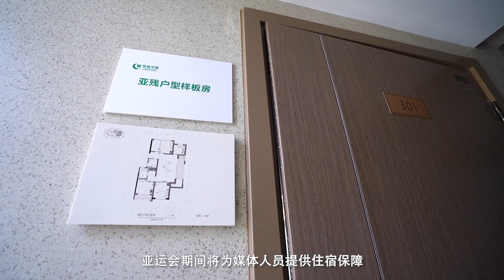Hangzhou Asian Games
Nabel Sintered Stone are widely applied for Hangzhou Asian Games. Most of the estate developers had a good impression on Nabel Stone.